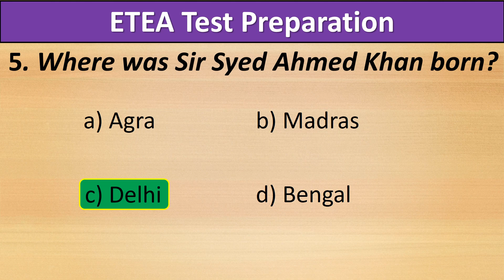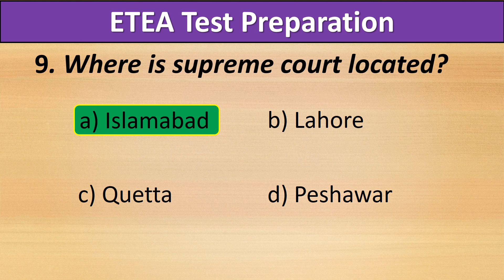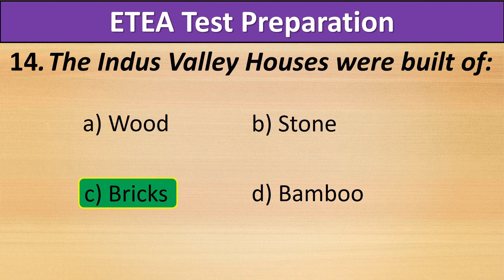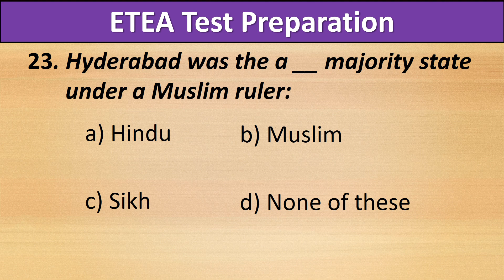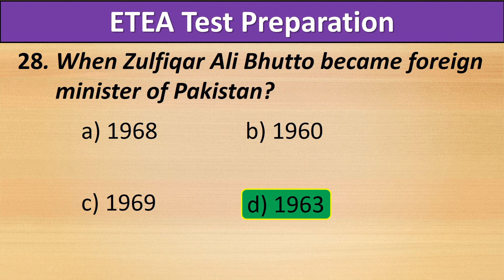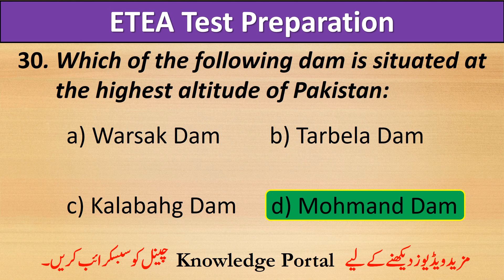ETEA Test Preparation 2023 | ETEA Past Papers 2023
knowledge portal,
etea test preparation 2023,
etea preparation 2023,
etea past papers 2023,
etea test 2023,etea,
etea past papers mcqs,
etea past papers questions,
etea test mcqs,
etea test questions,
etea general knowledge mcqs,
etea test preparation mcqs,
etea paper 2023,
etea solved past papers,
etea 2023,
etea test mcqs 2023,
etea past papers questions 2023,
etea gk mcqs,
etea written test 2023,
etea written test preparation,
gk